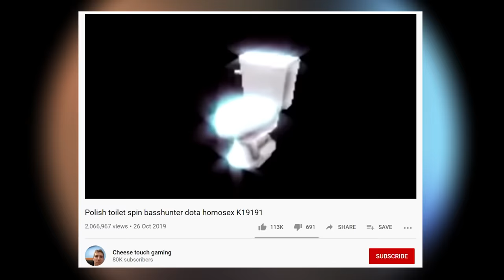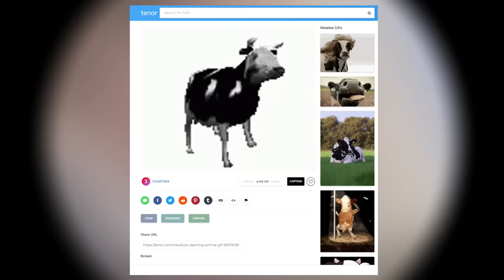Why Dancing Polish Cow Is Great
It's 4AM and TYLKO JEDNO W GŁOWIE MAM KOKSU 5 GRAM